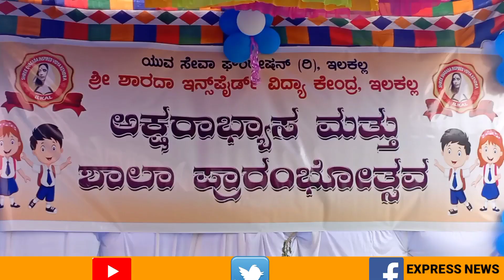ಶ್ರೀ ಶಾರದಾ ಇನ್ಸ್ ಪೈಡ್೯ ವಿದ್ಯಾ ಕೇಂದ್ರ ಇವರ ವತಿಯಿಂದ ಅಕ್ಷರಾಭ್ಯಾಸ ಮತ್ತು ಶಾಲಾ ಪ್ರಾರಂಭೋತ್ಸವ ಕಾರ್ಯಕ್ರಮ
ಇಳಕಲ್ ನಗರದ ಯುವ ಸೇವ ಫೌಂಡೇಶನ್ ಶ್ರೀಶಾರದಾ ಇನ್ಸ್ ಪೈಡ್೯ ವಿದ್ಯಾ ಕೇಂದ್ರ ಇಳಕಲ್ ಇವರ ವತಿಯಿಂದ ಅಕ್ಷರ ಅಭ್ಯಾಸ ಮತ್ತು ಶಾಲಾ ಪ್ರಾರಂಭೋತ್ಸವ ಕಾರ್ಯಕ್ರಮ ಜರುಗಿತು ಈ ಕಾರ್ಯಕ್ರಮವನ್ನು ದಿವ್ಯ ಸಾನಿಧ್ಯವನ್ನು ಬಯಸುತ್ತೀರಿ ನೀಲಕಂಠ ಸ್ವಾಮೀಜಿಗಳು ಮಕ್ಕಳಿಗೆ ಅಕ್ಷರಾಭ್ಯಾಸ ಮಾಡಿಸುವುದರ ಮೂಲಕ ಕಾರ್ಯಕ್ರಮವನ್ನು ಉದ್ಘಾಟಿಸಿದರು